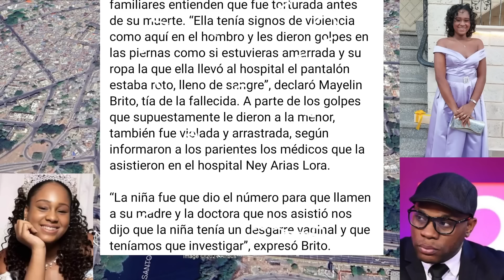¡DIOS MIO! LA J0VEN ESTUDIANTE BRITHANI MENDEZ BRITO ENC0NTRADA DEBAJO DEL PUENTE JUAN BOSCH SALIÓ